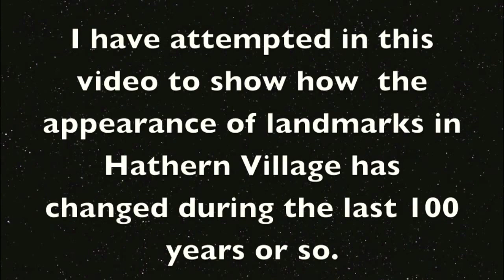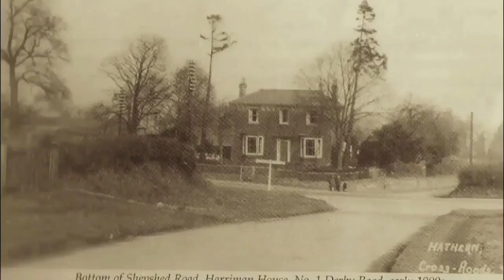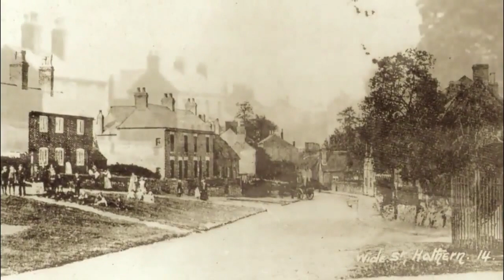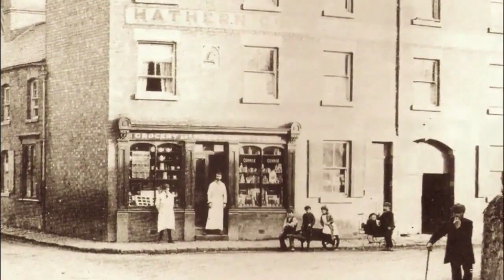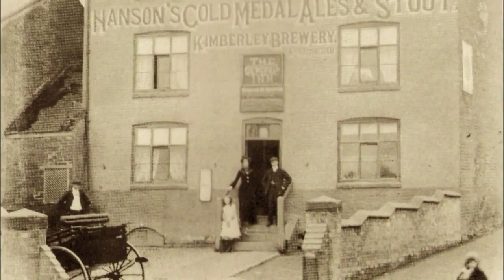The changing face of Hathern revision 2020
This video is a revised version of a Youtube upload   I submitted in 2014.  By popular request I have now modified the soundtrack to include a BBC recording of the voice of Mr Yarker Hunt, a longtime and respected resident of the village of Hathern.  The soundtrack was obtained as part of the study conducted by the BBC into English Dialects.  The recording was made in 1957 when Mr Hunt was then 82 years old.  Thank you